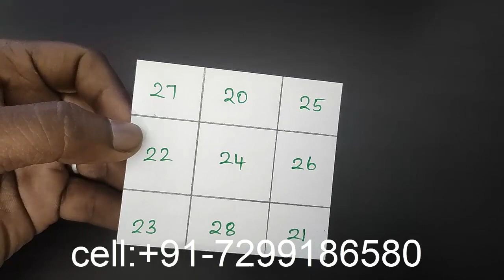இந்த 9 எண்களை பேப்பரில் எழுதி Purseல வைத்தால் 10 ரூபாய் கூட கோடி பணமாக மாறும் - spiritual secrets